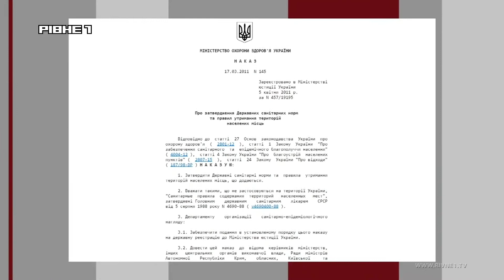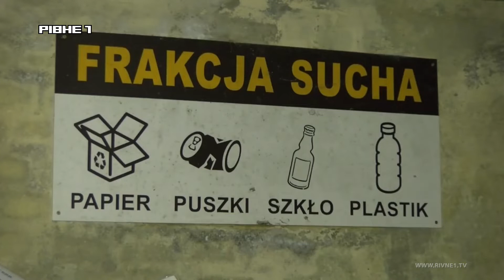"Реформи зблизька": куди дівають сміття в Рівному та Хмельницькому?_2